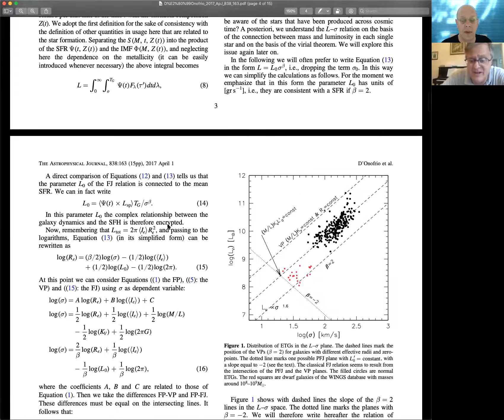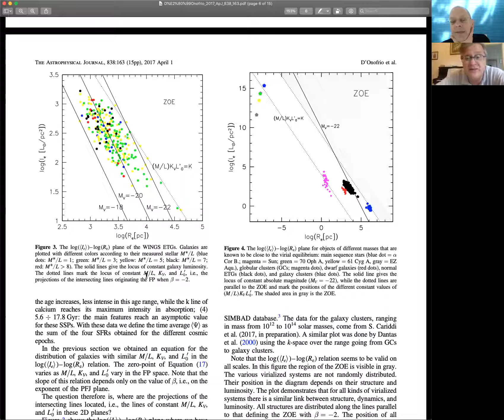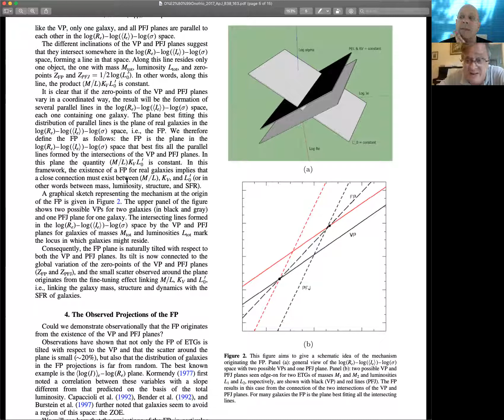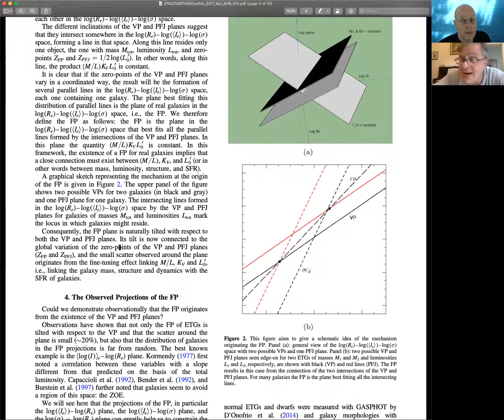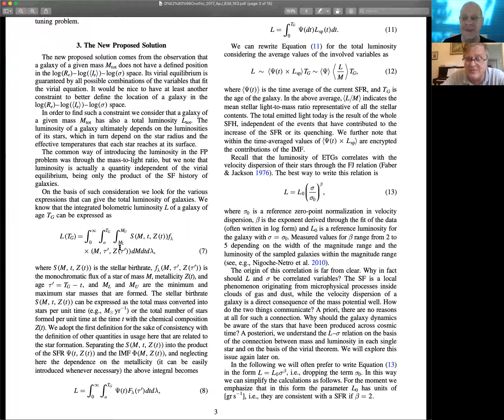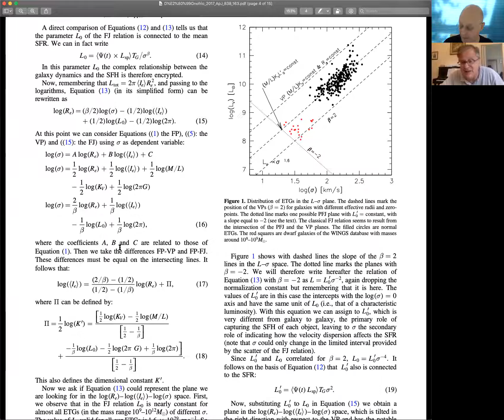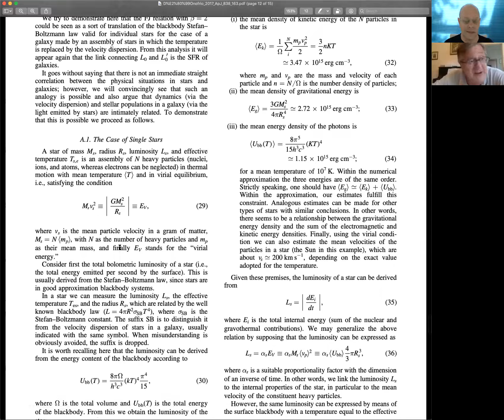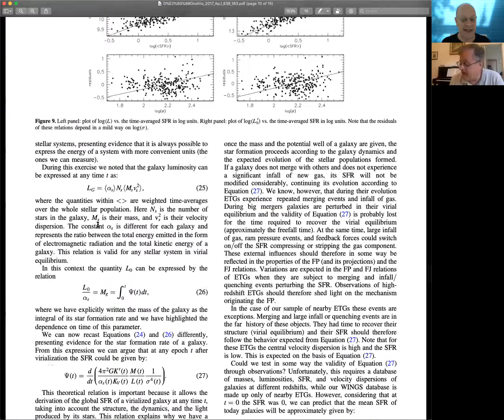AAS Journal Author Series: Mauro D’Onofrio on 2017ApJ…838..163D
Mauro D’Onofrio (University of Padova) chats about the AAS Journal article on
properties of the fundamental plane, and where we can go from here given the published article.

Article: "On the Origin of the Fundamental Plane and Faber-Jackson Relations: Implications for the Star Formation Problem"